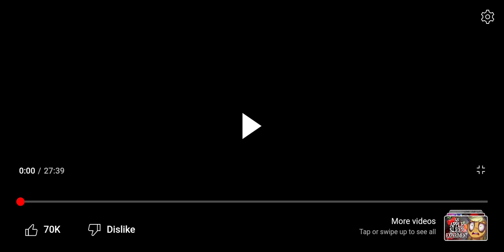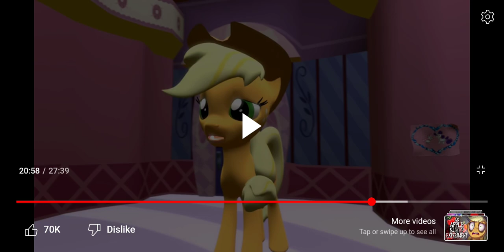Raritys new patterns? More like Raritys new... uh let's just do the reaction video.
lots of red lines in this one